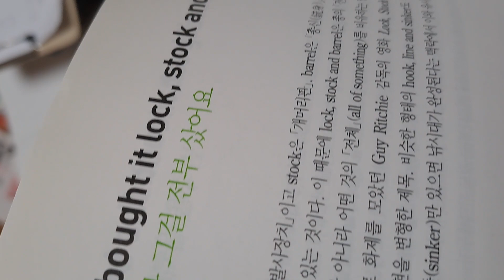lock, stock,and barrel